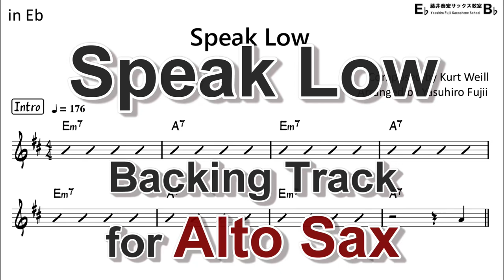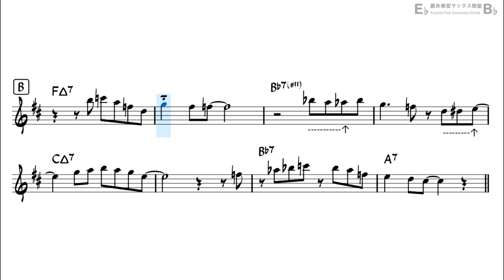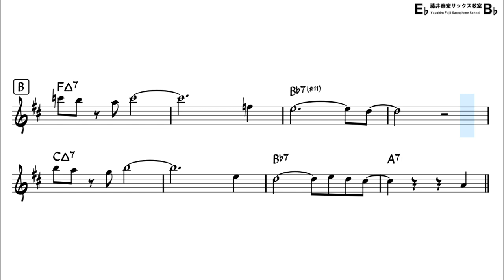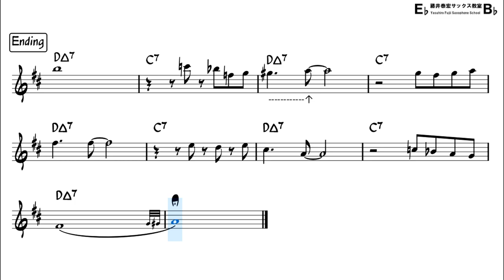Speak Low - Backing Track with Sheet Music for Alto Sax